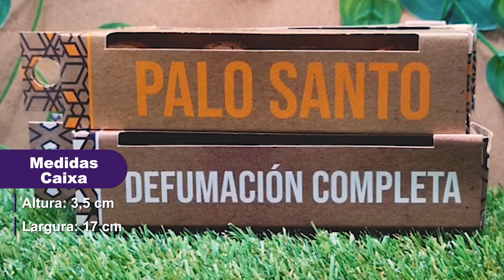Incenso Bombita Sagrada Madre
Desfrute da uma experiência revigorante e revitalizante com estas bombitas de limpeza energética e transforme o seu ambiente num refúgio de paz e harmonia. É o seu momento de relaxar. Faça disso o seu ritual de relaxamento e meditação.

*Instruções de Uso e Segurança:* Deve ser feita sempre em locais ventilados. Coloque a bombita num queimador ou recipiente resistente ao calor e não inflamável . Encoste a chama de um isqueiro uns segundos até a bombita ficar levemente incandescente. Usar as bombitas em recipientes próprios tais como queimadores ou turíbulos. Não acender próximo a objetos inflamáveis. Manter fora do alcance de crianças e animais. Usar sempre em locais ventilados. Não deixe a bombita a queimar sem supervisão e verifique se a área envolvente do queimador não tem materiais inflamáveis para minimizar o risco de incêndios.

Terminado, deixe arrefecer e deite os restos na própria Natureza uma vez que é completamente natural, por exemplo numa planta pois serve de fertilizante.

*Encontre sua fé e renove sua espiritualidade com nossa ampla variedade de artigos religiosos na Popzenn, confira nosso Site: popzenn.com.br*